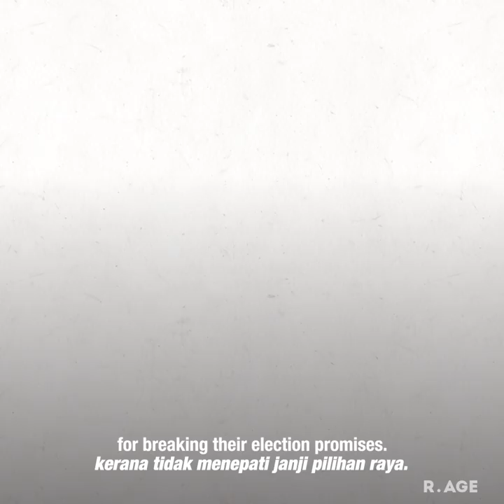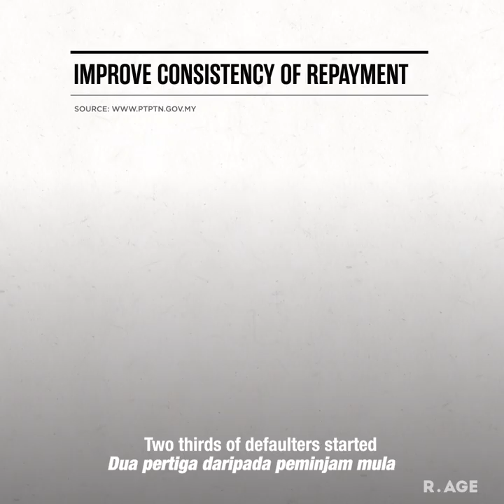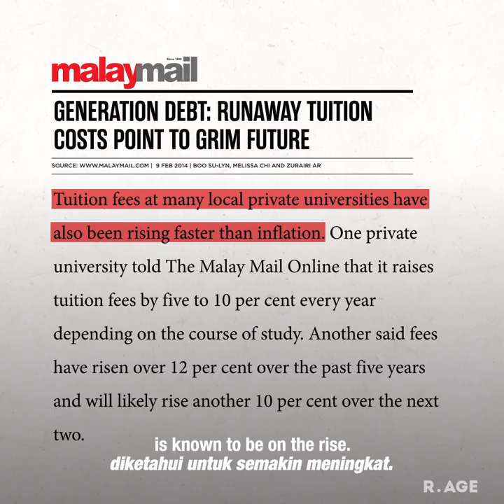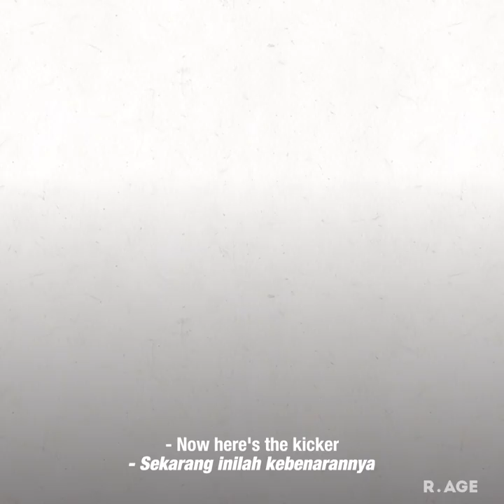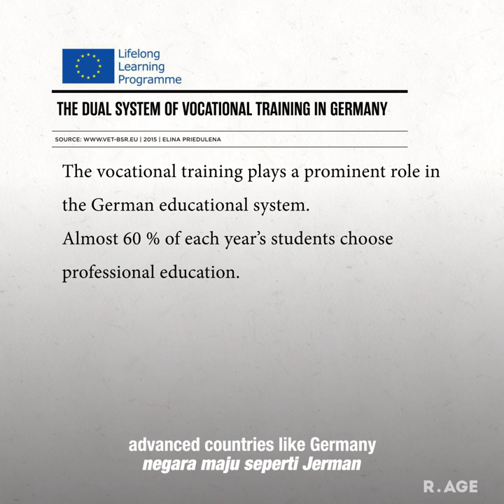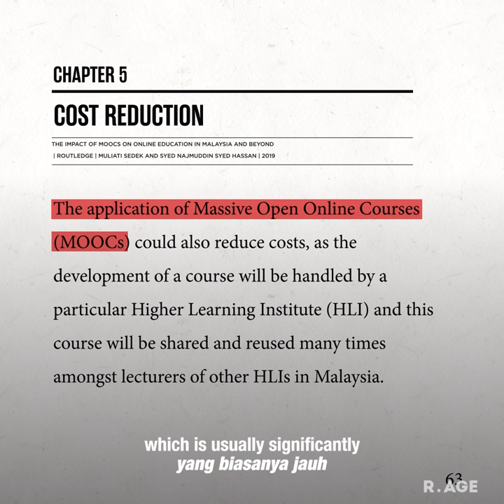Should the government keep its PTPTN promise? | NEWSFLASH | MALAYSIA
PTPTN could put the country RM76 billion in debt by 2040, unless they break an elections promise.

But the huge debt might not be the PTPTN’s only problem.